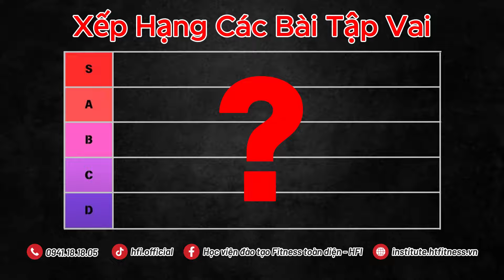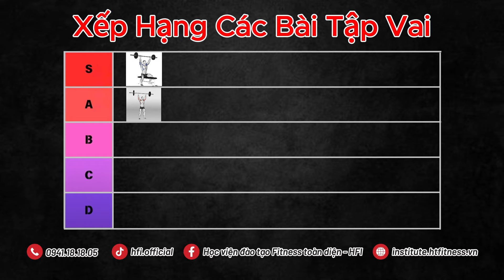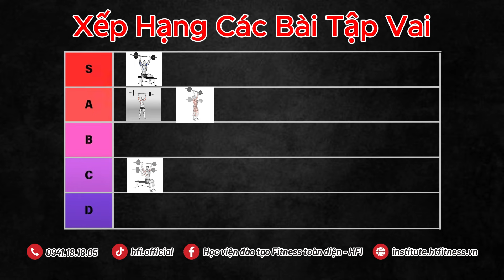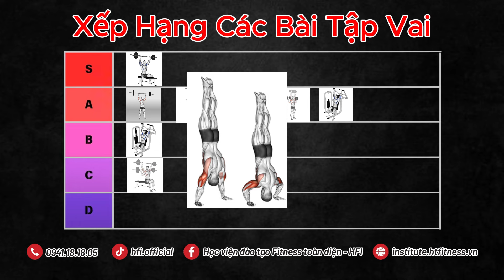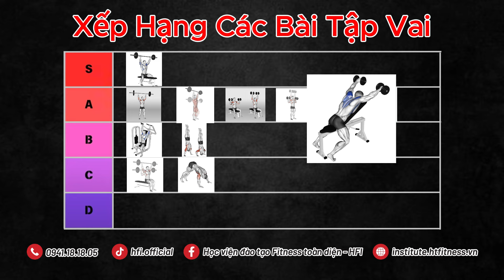Xếp hạng 12 BÀI TẬP VAI phổ biến | Lớp Gym Phụ Đạo | HFI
Lớp Gym Phụ Đạo là series của HFI mang tới một "lớp học thêm" đúng nghĩa, giúp mọi người bồi dưỡng kỹ năng trong thực hành song song những khóa học kiến thức tổng hợp.

Hightlight:
00:00 - Intro & Tiêu chí đánh giá
01:23 - Military Press
03:07 - Seated Barbell Shoulder Press
03:50 - Behind The Neck
05:08 - Push Press
06:47 - Standing Dumbbell Overhead Press
07:04 - Seated Dumbbell Shoulder Press
08:35 - Arnold Press
09:48 - Machine Shoulder Press
12:02 - Handstand Push Up
13:40 - Pike Push Up
14:32 - Lateral Raise
17:00 - Y Raise
17:50 - Upright Row

Theo dõi Học viện Fitness Toàn diện HFI ở các nền tảng:
🔥 HFI - Tổ chức đào tạo chuyên môn Fitness khoa học
“Kiến thức của chúng tôi, kết quả của bạn”
🔥 Cung cấp:
- Coaching Online
- HT90 cơ bản - Phương pháp độc quyền của HFI giúp thay đổi vóc dáng trong 90 ngày
- Khóa Huấn Luyện Viên Toàn Diện Level 1
- Khóa Huấn Luyện Viên Toàn Diện Level 2
- Khóa Huấn Luyện Viên Toàn Diện cho doanh nghiệp